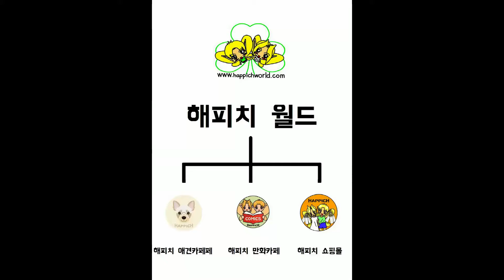[글적글적][210531] 한 달에 한 번, 해피치 애견카페에 가는 날~^^//ㅋ[22]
여기에서 확인하세요~~^^//